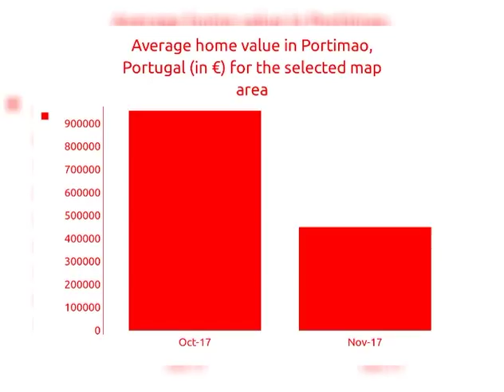6BED | € 595000 | Houses for sale in Portimao, Portugal 2018 | MapFlagged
Explore details of the house for sale at Ростовская обл, Guia, Portugal with ID26833426. Find other 4089+ houses for sale in Portimao with MapFlagged

Maison moderne en construction avec 4 chambres, situé dans l'un des plus beaux quartiers résidentiels près de Albufeira. Spécifications élevées et norme moderne. Près des plus belles plages de l'Algarve, Praia da Galé "Evaristo", du terrain de golf « Salées », parcs aquatiques, des centres commerciaux, spécial et paisible. La villa de 2 étages se compose au rez-de-chaussée : Hall d'entrée, couloir, salle de bain, garde-manger, Bureau (chambre), salle de bains (douche/adaptés aux handicapés), 1 chambre (placard), salon spacieux avec cheminée (poêle), salle à manger avec accès à la terrasse/pergola couverte, piscine et jardin, cuisine entièrement équipée (Siemens/TEKA), débarras, accès au logement en voiture (2 postes vacants), Pergola et coin barbecue. Premier étage : Hall, 3 suites, une salle de bains séparée (douche), 2 terrasses. RB.